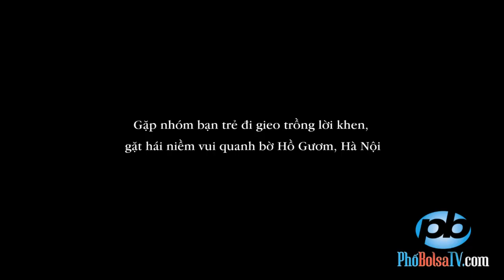Những người trẻ đi gieo lời khen, gặt niềm vui quanh bờ Hồ Gươm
Gặp nhóm bạn trẻ đi gieo trồng lời khen, gặt hái niềm vui quanh bờ Hồ Gươm, Hà Nội